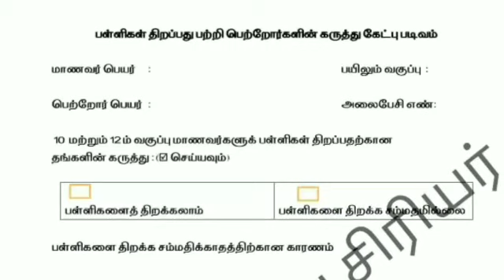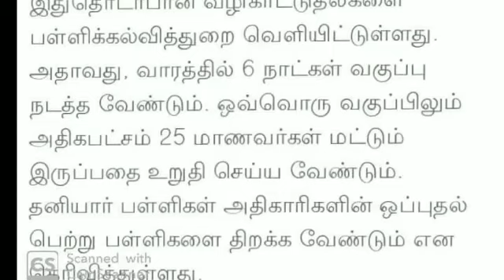TN 10,12 STUDENT SCHOOL REOPEN LATEST UPDATE 11TH STD STUDENTS PUBLIC EXAM-2021 I ALL PASS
TN 10,12 PUBLIC EXAMINATION-2021 35% REDUCED SCHOOL CURRICULUM SYLLABUS ZERO ACADEMIC YEAR LATEST
recommendations of the Public Health Department regarding the opening of schools for 10th and 12th class students in TN